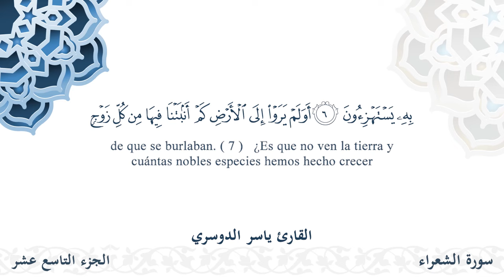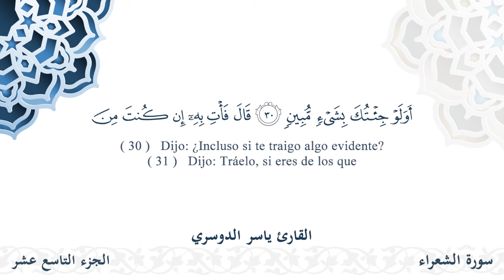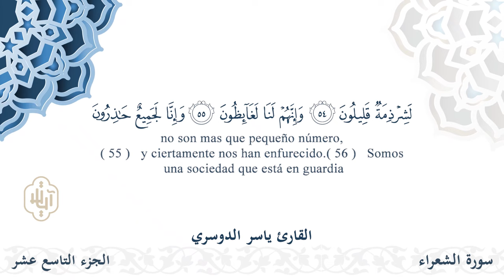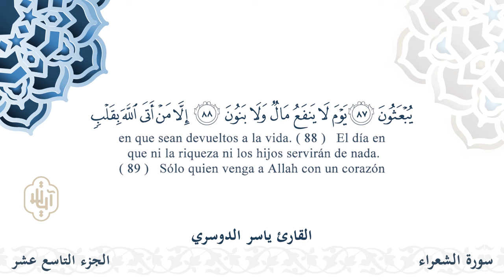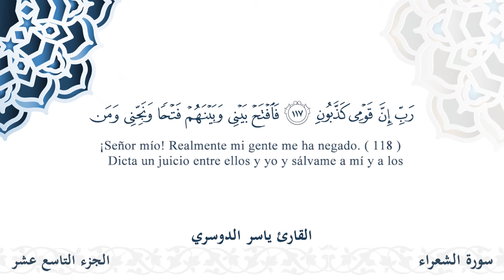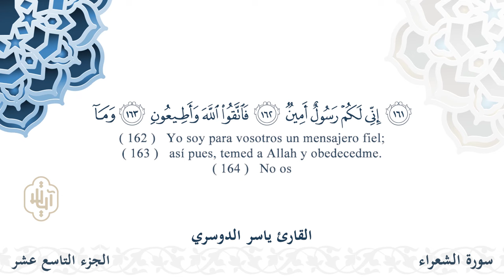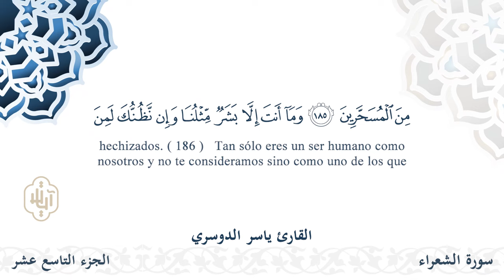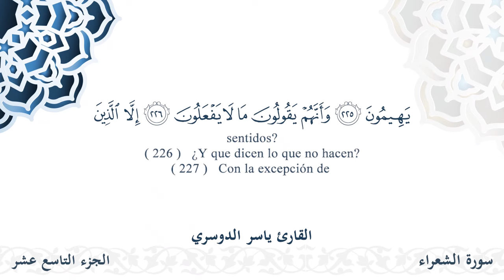سورة الشعراء - القارئ ياسر الدوسري | مشروع